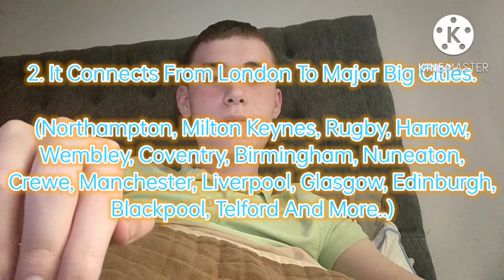3 Facts Of The West Coast Main Line.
Welcome Back To SwagBOI900.
Now I Will Tell You 3 Facts Of The West Coast Railway Line.